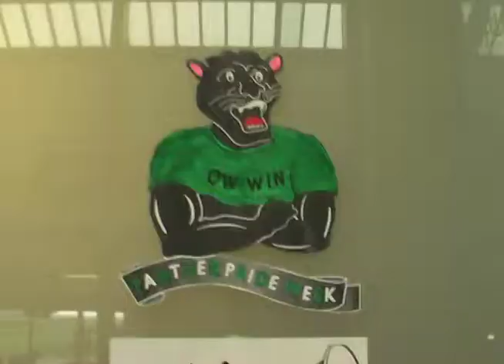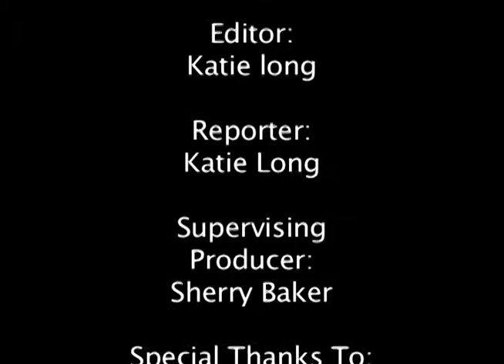Express Your Panther Pride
OWTV reporter Katie Long talks to the SUNY College at Old Westbury community to find out how they express their Panther pride.